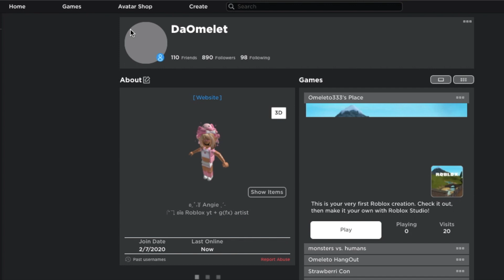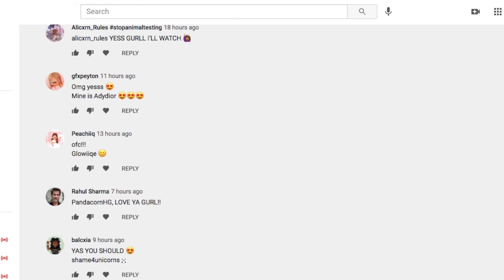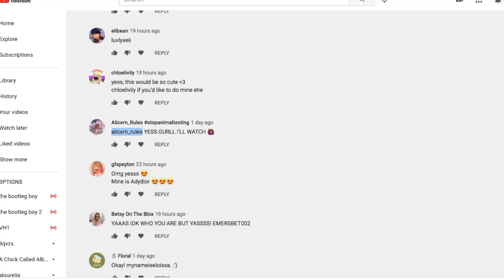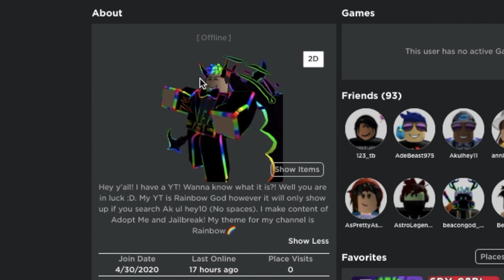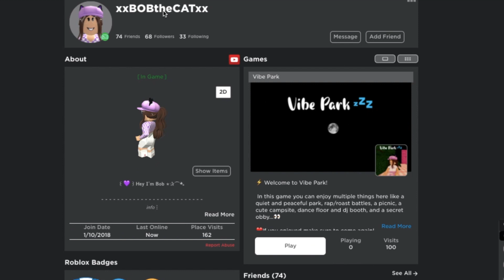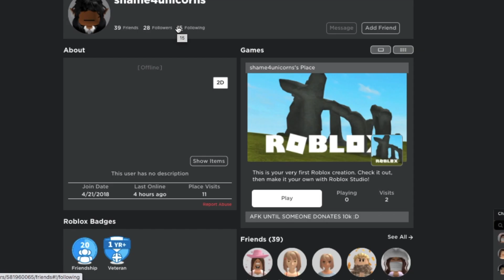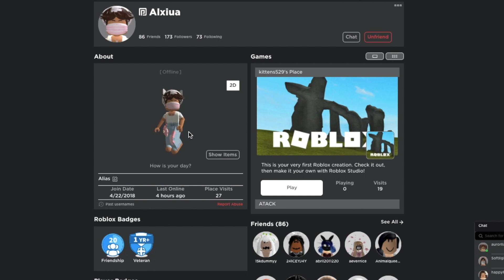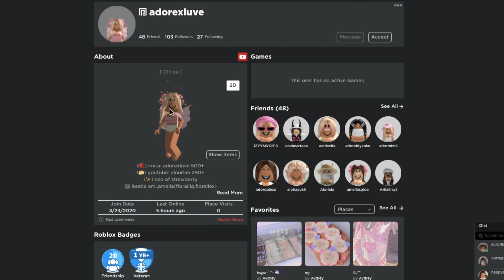Reviewing your ROBLOX avatars HARSHLY | DaOmelet ♡✧˚₊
`· ʚ₊̣ 𝘰𝘱𝘦𝘯 𝘮𝘦 ! 🎀  ꒦꒷⸝⸝
-ˋˏ✄┈┈┈┈┈┈┈┈┈┈┈┈┈
⤷ 𝐓𝐲𝐲𝐲 𝐟𝐨𝐫 𝐚𝐥𝐥 𝐭𝐡𝐞 𝐬𝐮𝐩𝐩𝐨𝐫𝐭 𝐚𝐧𝐝 𝐥𝐚𝐮𝐯 ʚĭɞ
︵‿︵‿୨꒰♡꒱୧‿︵‿︵
꒰ 💒  ꒱ ❝ 𝘚𝘰𝘤𝘪𝘢𝘭𝘴 ◡̈
୨˚̣̣̣୧ 𝐃𝐢𝐳𝐳𝐲 :: DaOmelet#2955
︵‿︵‿୨꒰♡꒱୧‿︵‿︵